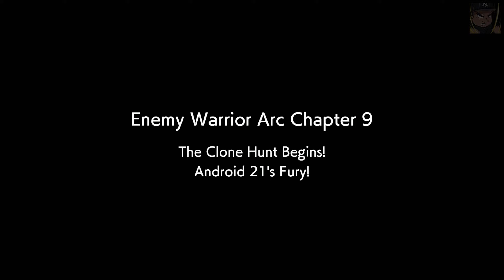Dragon Ball FighterZ - Enemy Warrior Arc | Full Movie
Chapters
0:00 Where it All Began
0:54 Encounter With Android 16
2:02 I'm the Biggest Bad Guy?!
3:06 Frieza's...Counterattack?
9:09 Nappa Loses It!
9:50 Nappa's Awakening
11:12 Don't Trust 16!
12:57 Ginyu Unleashed
13:41 Ginyu's Awakening
14:55 Cell's Arrival
17:38 An Unholy Union
20:08 On the Hunt
21:47 The Whole Truth
26:46 Android 21's Trap
28:41 Krillin's Fury, 21's Plan
30:33 Time For Revenge?
34:52 A Shocking Suggestion
39:11 A Selfish Salvation
46:27 Bulma's Bargain
48:31 Frieza's Orders
50:19 Emergency Recruit: Piccolo
51:36 Negotiating With Piccolo
53:06 Acting on Frieza's Ordera
54:50 Android 21: The End of 16
59:59 21's Overwhelming Power
1:02:06 Frieza's Odds
1:04:18 Emergency Recruit: Vegeta
1:05:52 Negotiating With Frieza
1:07:41 21's Miscalculation
1:08:33 The Pros of Clone Hunting
1:11:14 Android 21's Impatience
1:11:54 Rematch! 21's Wrath
1:14:21 Beating the House
1:20:55 Outro